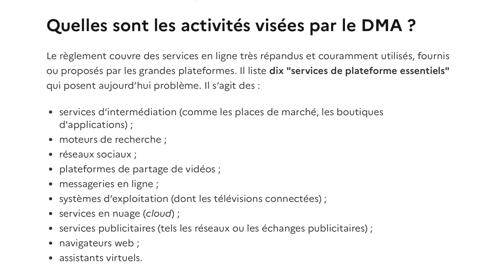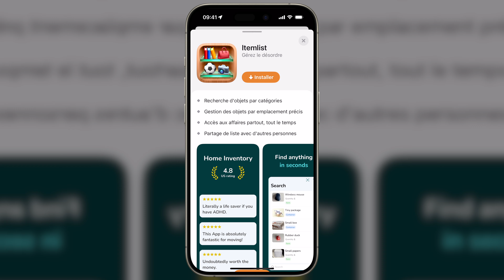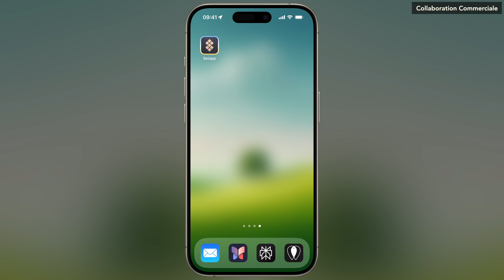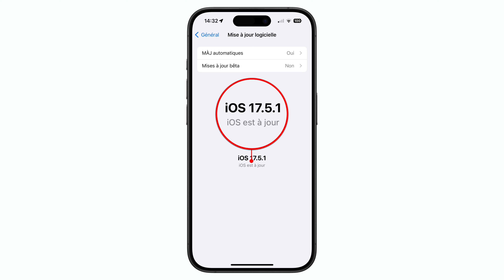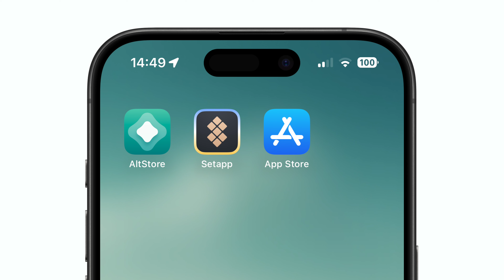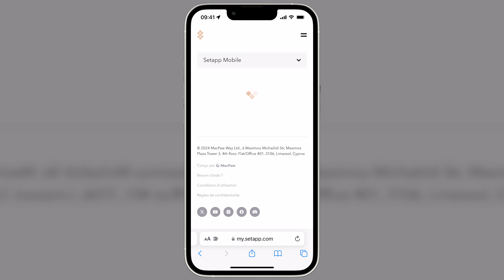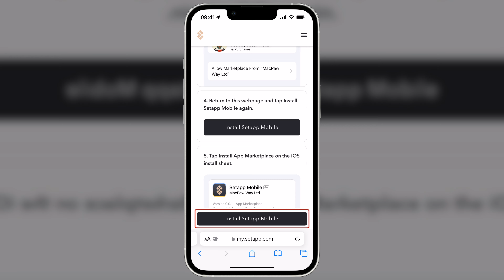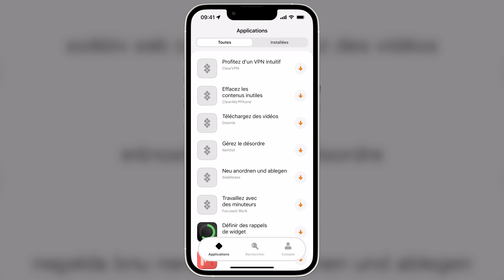De nouveaux Magasins d’Apps disponibles sur iPhone : Comment Ça Marche !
Depuis iOS 17.4, il est possible d'installer de nouvelles boutiques d'applications iPhone autre que l'App Store. Comment les installer ? Est-ce dangereux ? J'y réponds.

0:00 Au menu de cette vidéo
0:31 Est-ce légal ?
1:19 Est-ce dangereux (virus/malware) ?
3:26 Conditions pour installer des magasins d'apps alternatifs ?
4:03 Les magasins disponibles
4:50 Y a-t-il des apps intéressantes ?
5:44 Comment installer une boutique d'apps